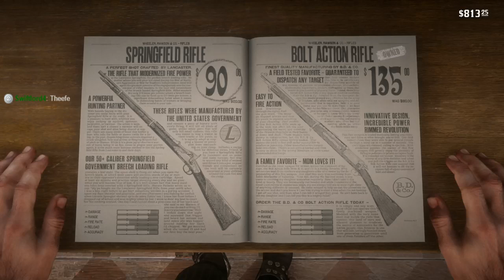Road Head Redemption 64: Arthurs Horse Rampage Part 15